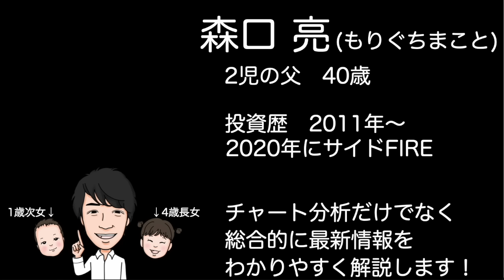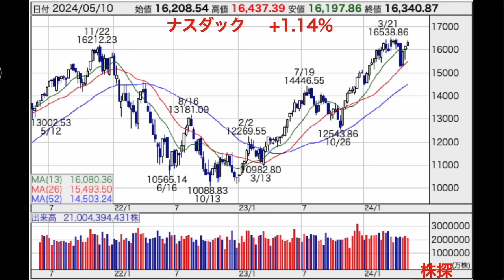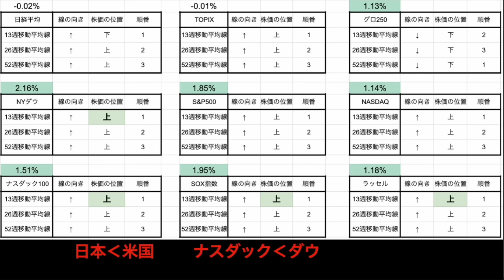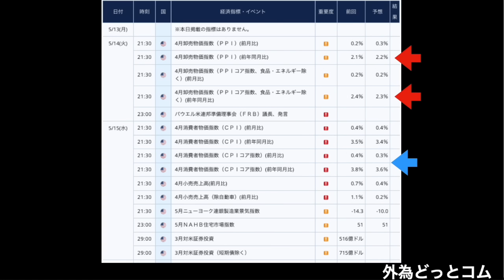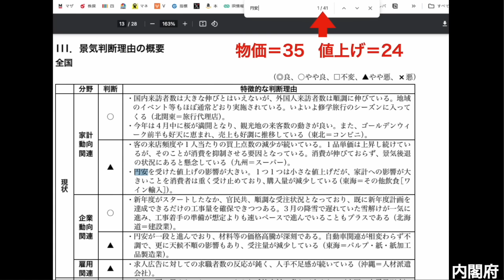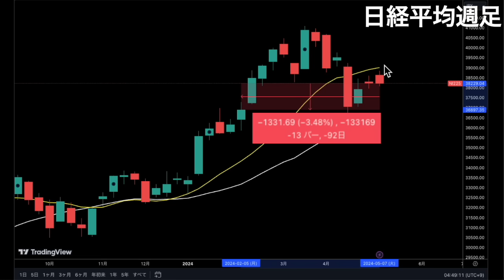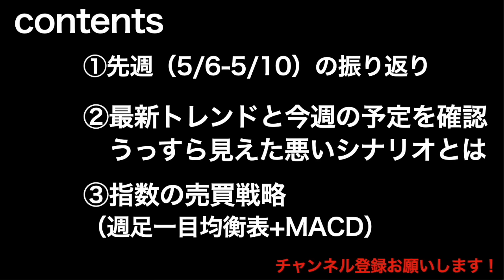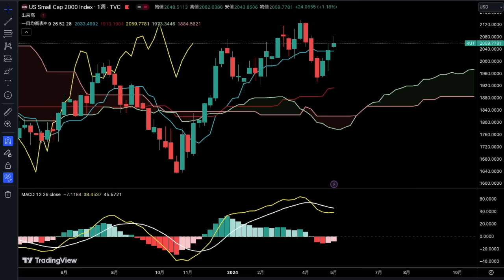【うっすら見えた】最悪のシナリオとは何か？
00:55 先週の振り返り
02:40 うっすら見えた！最悪のシナリオとは何か？
09:43 今日のまとめ

【新刊：ガチ速FIRE】

【東京/池袋開催！「ガチ速FIRE」半自動でお金が増える家計システム実践講座

定点観測！景気ウォッチャー調査！日本の景気は悪い！

1日5分の分析で月13万円を稼ぐExcel株投資を